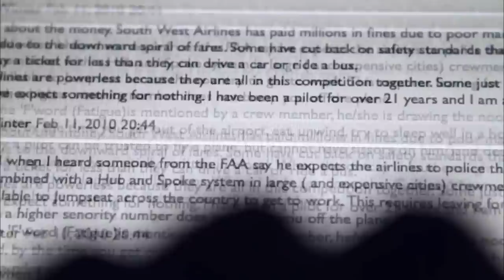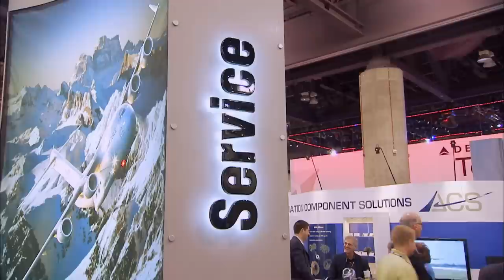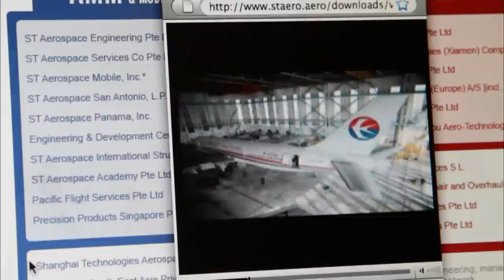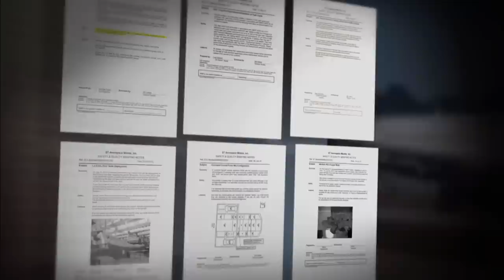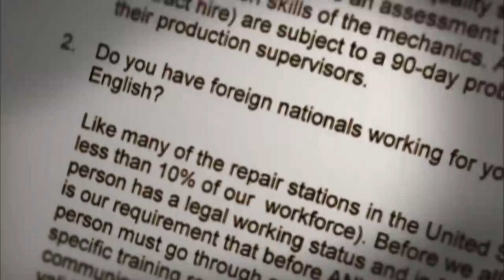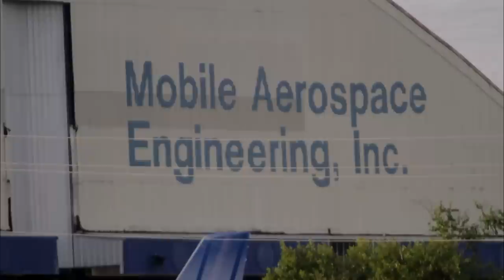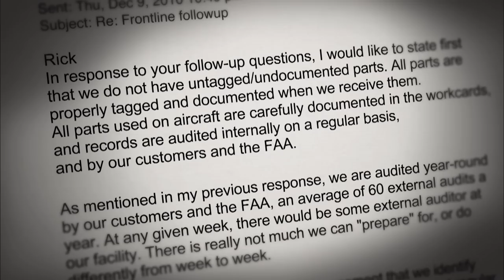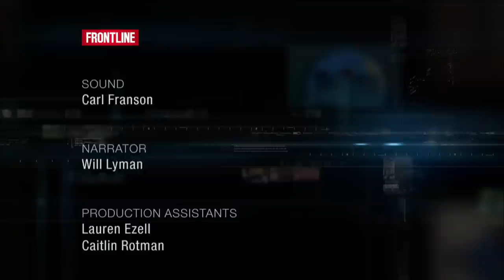Flying Cheaper (full documentary) | FRONTLINE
In 2011, FRONTLINE investigated a growing trend of airlines outsourcing their heavy aircraft maintenance from in-house to independent repair facilities. (Aired 2011)

In the 2011 documentary “Flying Cheaper,” FRONTLINE examined the outsourcing of major airline repair work to U.S.-based contractors who kept costs low by using unlicensed mechanics and to foreign-based maintenance operations, from China to El Salvador. FRONTLINE correspondent Miles O’Brien investigated reports of undertrained mechanics, foreign workers who couldn’t read English language repair manuals, inadequate FAA oversight and the use of unauthorized airline parts.

“Flying Cheaper” was a co-production with the Investigative Reporting Workshop that was produced by Rick Young and Catherine Rentz. Miles O’Brien was the correspondent. Rick Young was the writer. Leslie Atkins was the editor. Raney Aronson-Rath was series senior producer. David Fanning was executive producer.

FRONTLINE is produced at GBH in Boston and is broadcast nationwide on PBS. Funding for FRONTLINE is provided through the support of PBS viewers and by the Corporation for Public Broadcasting. Additional funding is provided by the Abrams Foundation; Park Foundation; the John D. and Catherine T. MacArthur Foundation; and the FRONTLINE Journalism Fund with major support from Jon and Jo Ann Hagler on behalf of the Jon L. Hagler Foundation, and additional support from Koo and Patricia Yuen.

CHAPTERS:
Airplane Maintenance, Repairs and Safety - 01:04
An Independent Airplane Repair Facility in the U.S. - 04:51
How an Independent Airplane Repair Facility “Cleaned Up” Before an FAA Inspection - 12:43
What Happens to the Airline Industry’s Safety Margins? - 15:49
Credits - 18:01